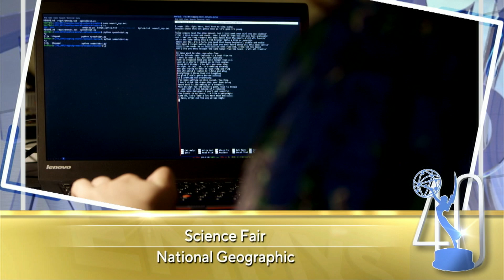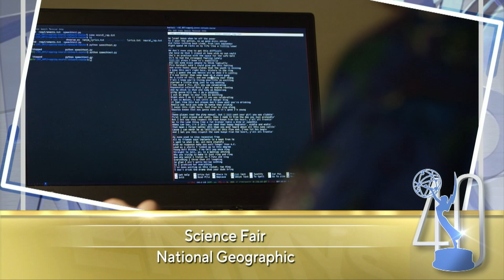Science and Technology Documentary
Cristina Costantini of National Geographic accepts the Outstanding Science and Technology Documentary Emmy Award for Science Fair.